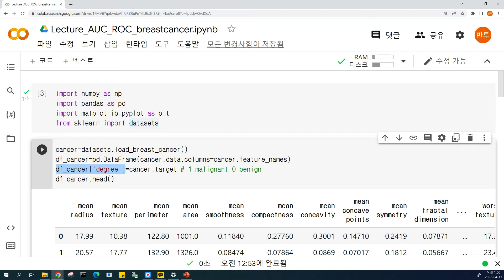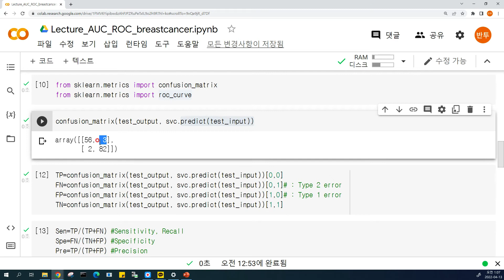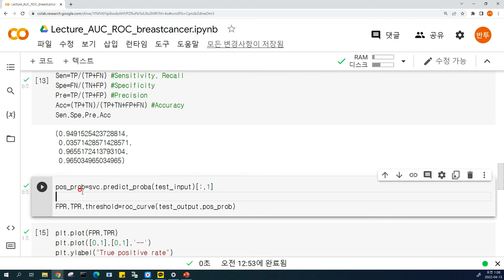[인공지능 강의 22강] 유방암 검진에 AUC-ROC 커브 적용하기 (민감도, 특이도, 정확도)